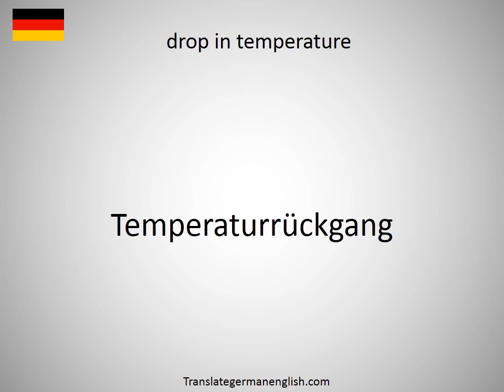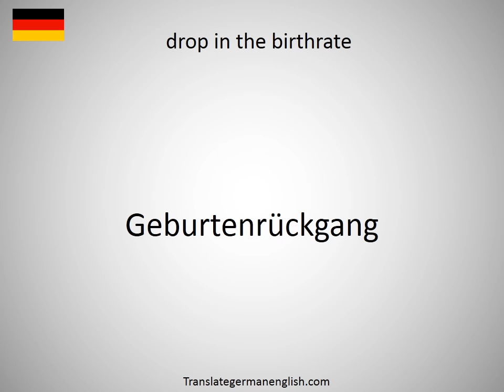How to say drop in speed in German?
How to say drop in speed in German? Learn the pronounciation drop in speed! How to Pronounce drop in speed. Expand your vocabulary, learn German words. Practice German online. Use this free pronunciation guide to practice words at a time. Learn German for free. Thank you for viewing, please like or subscribe! hoe om te sê, si të thuash, እንዴት እንደሚናገር, wie sagt man, comment dire, come dire, como dizer, как сказать, nasıl denir, cómo decir, 怎么说, πώς να το πω, hoe zeg je.